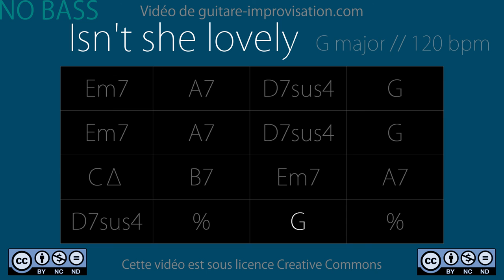Isn't She Lovely (G) - NO BASS